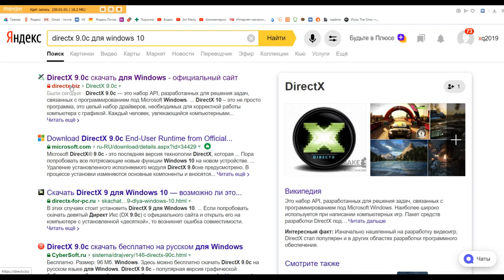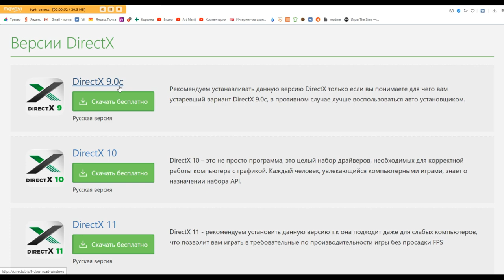Art Manij Ошибка d3dx9_31.dll для Sims 3 и GTA 4